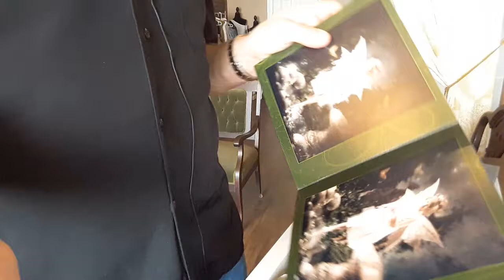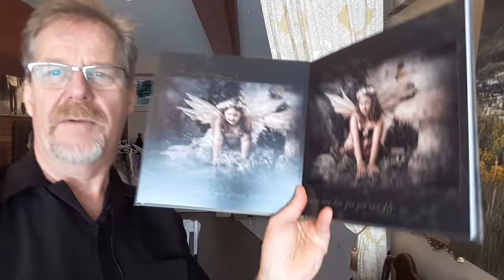Album Epoca for fairy sessions